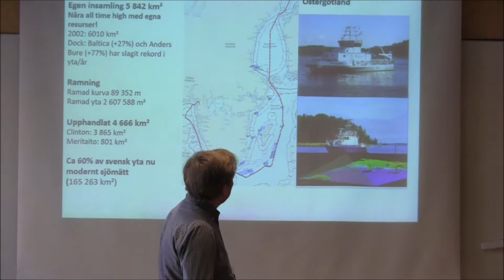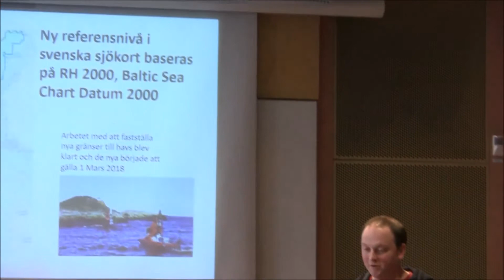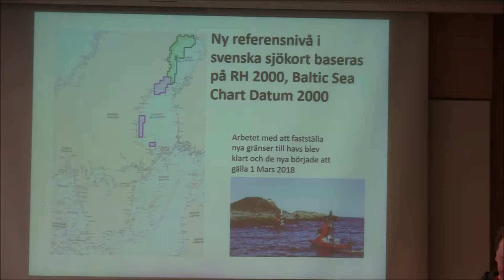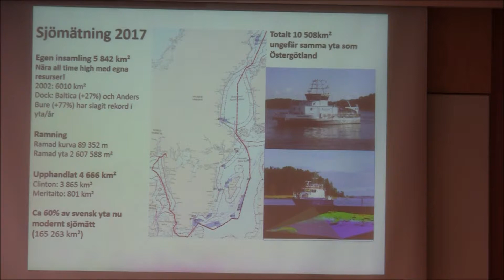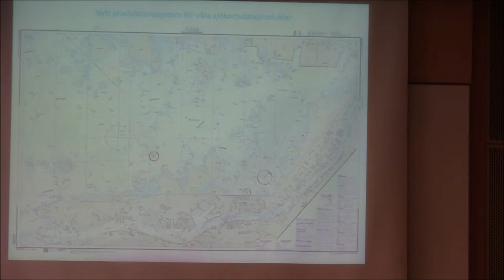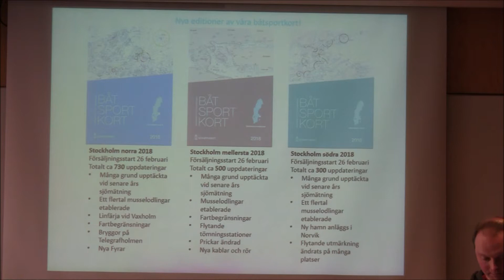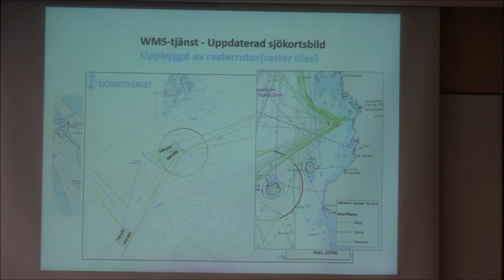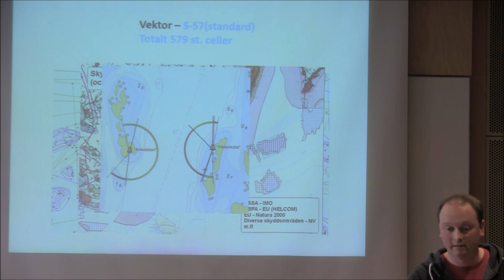Sjöfartsverkets sjögeografiska produkter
Geodata för forskning, utbildning och kulturverksamheter